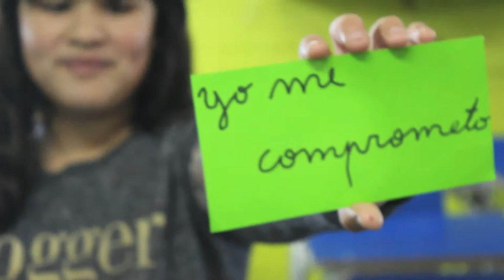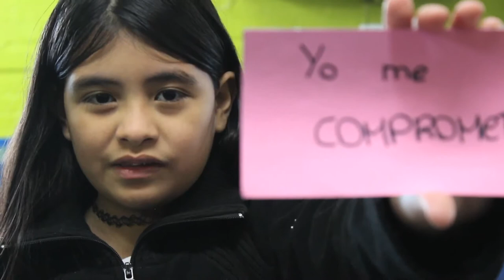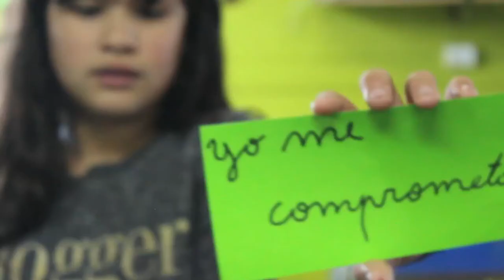Me comprometo - Colegio Adonay